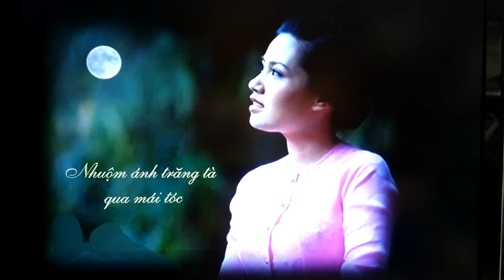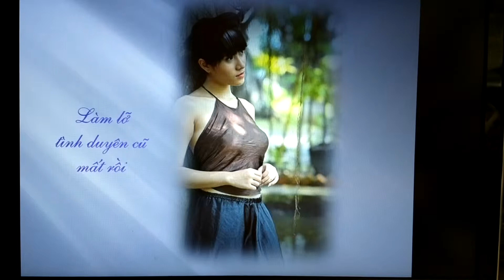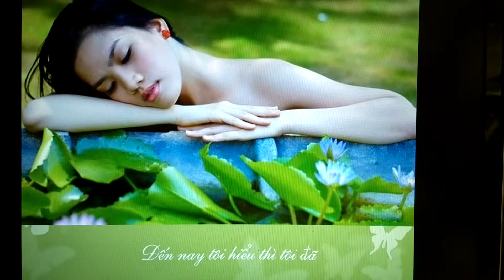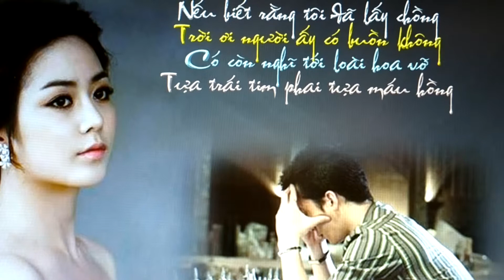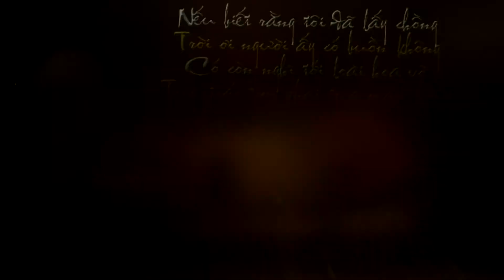TTKH sắc hoa ti gôn